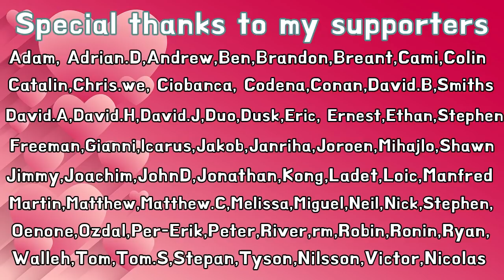Why Kejie really cried today LG cup final review Shin-Minjun vs Kejie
Kejie is the only pro i've ever seen who is crying in front of the public
He never hides his emotion that is why people love him i guess

LG cup final 3rd game review. Kejie(black) vs Shin-Minjun(white)
It was played 4th of Feb 2021
Enjoy this review :D